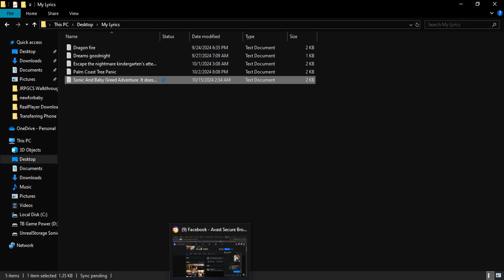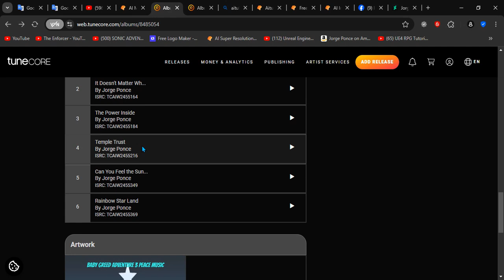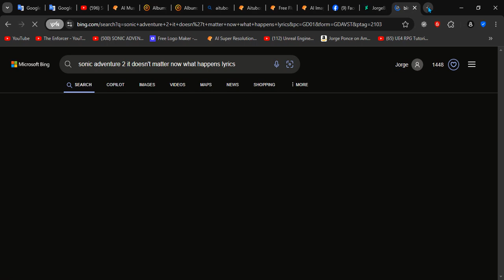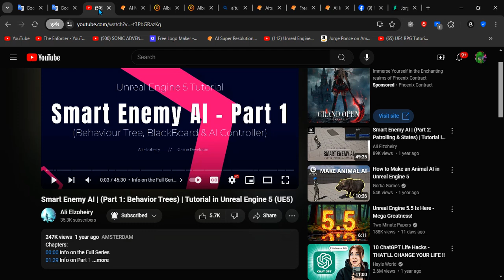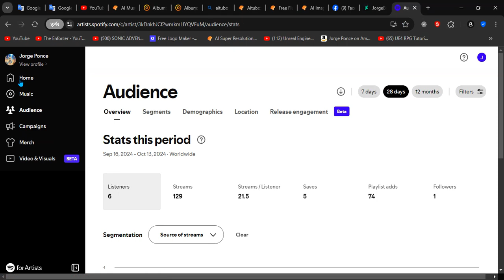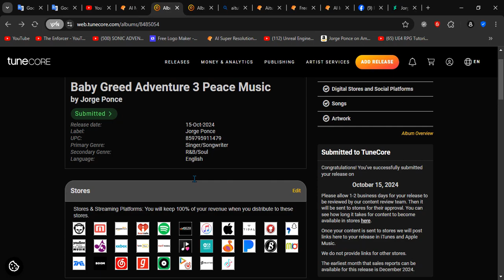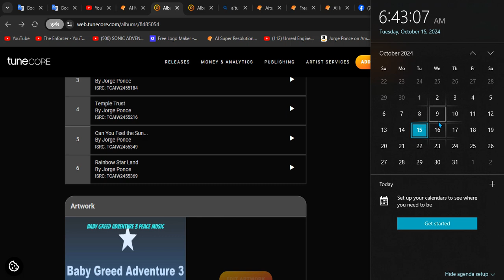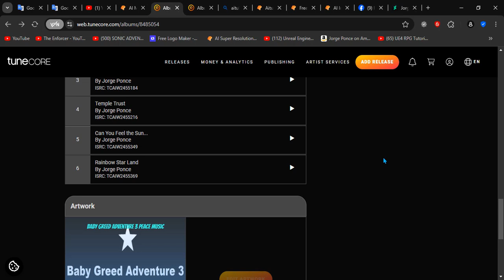New Updates Sonic And Baby Greed Adventured Music peace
Coming soon Very good songs